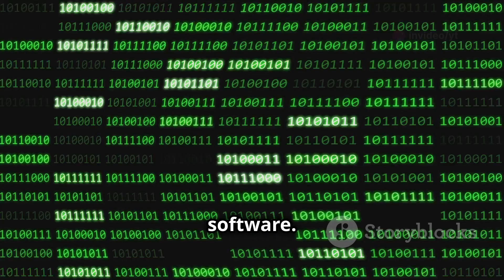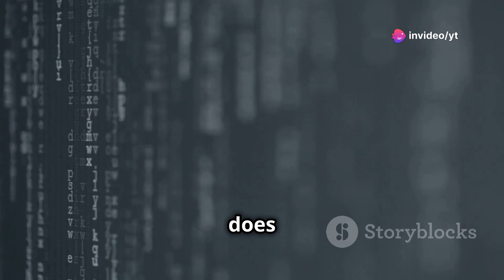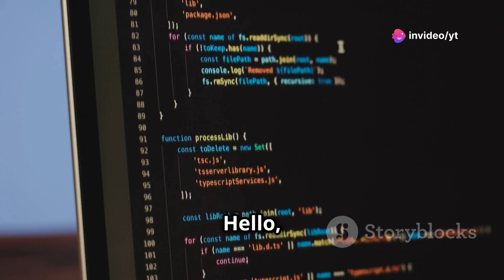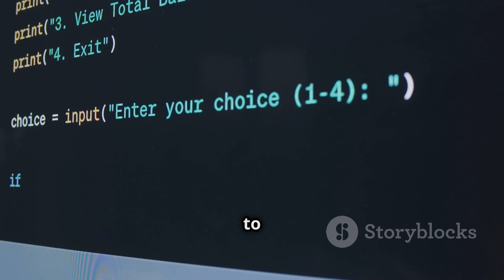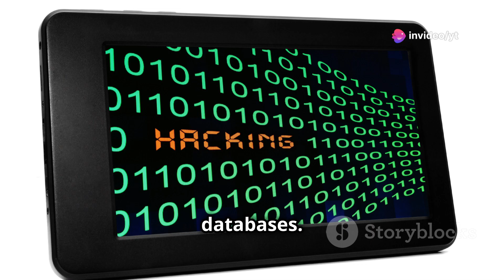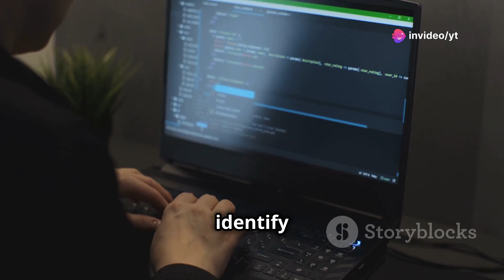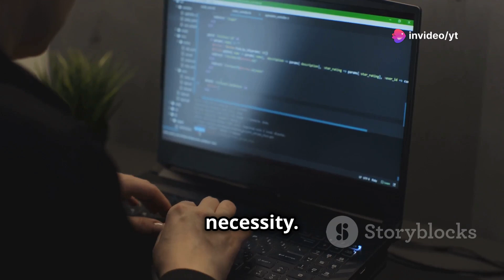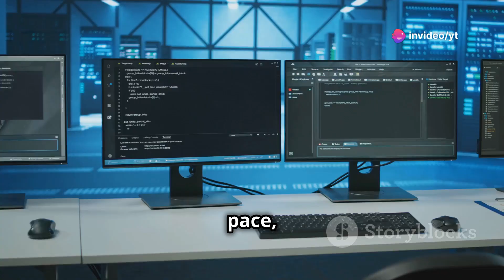How Computers Work: Python Programming & The Basics of Hacking Explained!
Ever wondered how computers actually work? How does Python communicate with machines, and how do hackers exploit systems? In this video, we break down the fundamentals of computers, how programming languages like Python convert human instructions into binary code, and introduce you to the basics of hacking. Whether you're a beginner in tech or just curious, this video will give you insights into the tech world in an engaging and simple way.